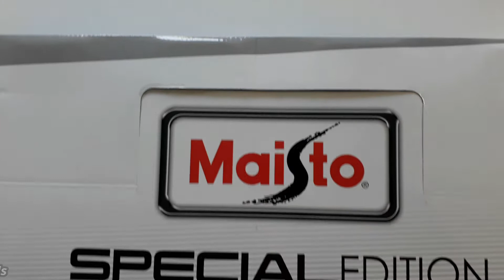• Introducing Suzuki Hayabusa - 1300cc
➡ Welcome to the  Dg two wheels  channel.

➡ My Dg two wheels Channel is about Motorcycles and Motorcycle models, I make small videos of these small motorcycle models, collectors' motorcycles, unpacking small models of different brands, reviewing motorcycle models and showing the motorcycle by model.